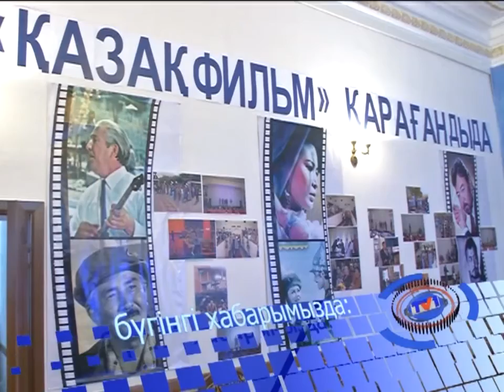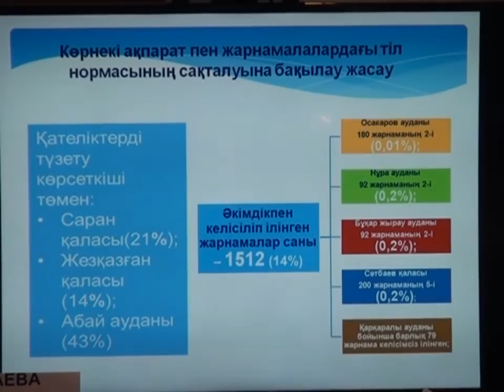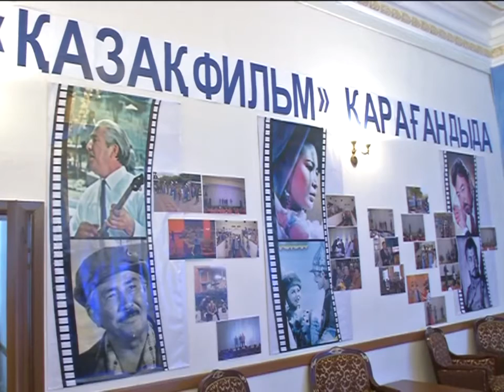07/12/2015 - Бірінші Қарағанды телеарнасының жаңалықтары